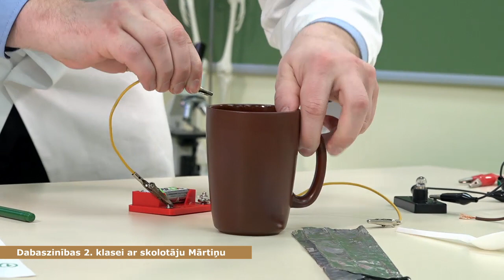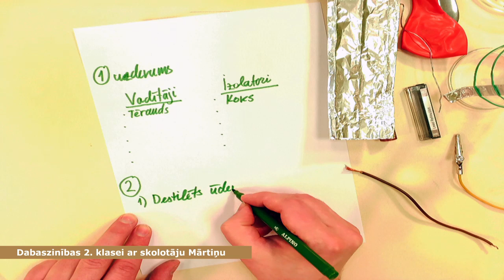Vadītāji un izolatori - Tavaklase.lv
Dabaszinību stunda 2. klasei par tēmu "Vadītāji un izolatori". Video ir tapis sadarbībā ar Valsts izglītības satura centru programmai TavaKlase. Kā vienmēr visu izskaidro un parāda skolas vadītājs un skolotājs Mārtiņš Gulbis!